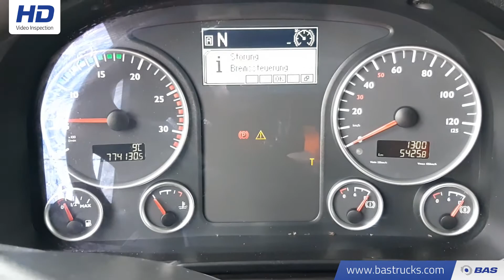70139989 MAN TGX 26.440